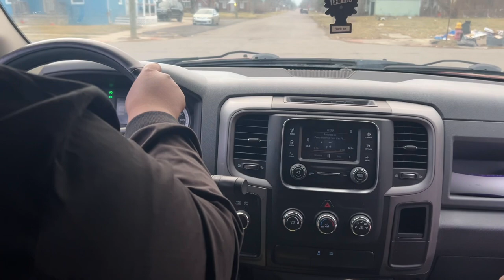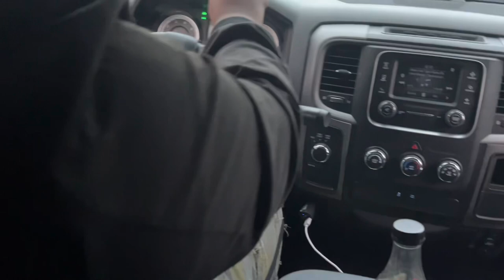I drove my brother’s car🙀+ installed a wig for the first time 🤔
* Don’t own copyright to any music*￼